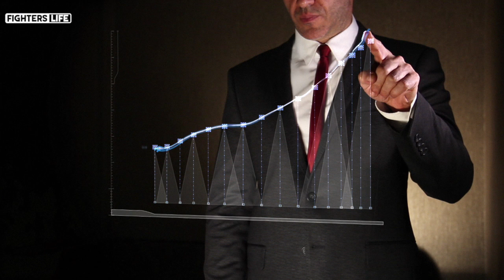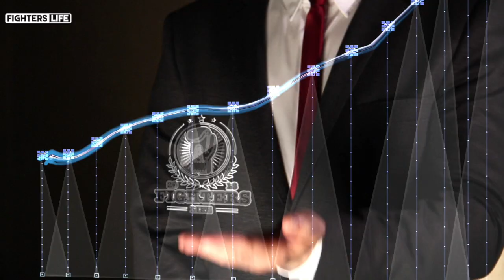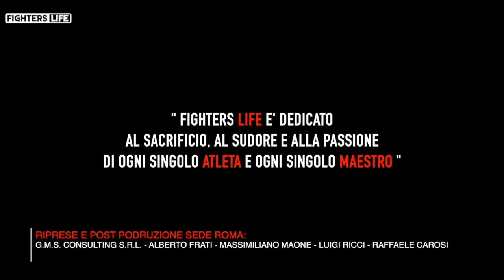Puntata 144 Fighters Life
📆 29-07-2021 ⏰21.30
🎤 a cura di: Valerio Lamanna
🔝 Special Guest: Matteo Papa
📺 SKY 814 MS CHANNEL CH 185 DDT (LAZIO) ore 21.30

Si chiude questa grande stagione di Fighters Life con la seconda intervista oltre oceano a cura di Valerio Lamanna a Matteo Papa .
Il pugile di Daverio, che da qualche anno si allena negli stati Uniti sotto contratto con la Mayweather Promotion.
Il sogno Americano raccontato da Matteo con qualche piccola anticipazione sul primo impegno che lo vedrà protagonista. Il racconto dello sparring con Mayweather e con Gervonta Davis senza dimenticare con tanta umiltà gli inizi nella Panthers Varese - Lauri Boxing Team.
29 Luglio 2021 ore 21.30 diretta sui canali social "Fighters Life" su ch 814 di Sky MS Channel ch 185 del digitale terreste Ms Sport (ex sportivi).Non Mancate. !